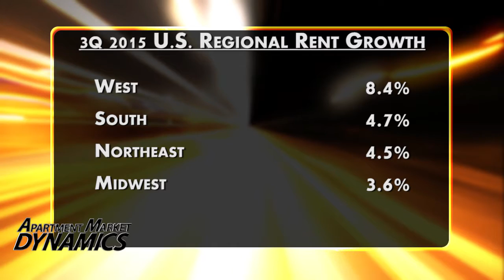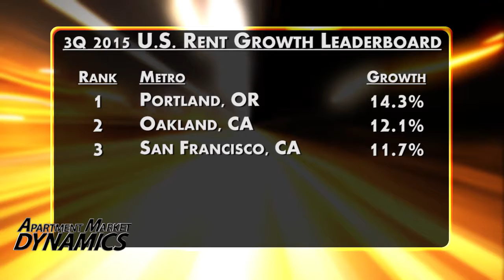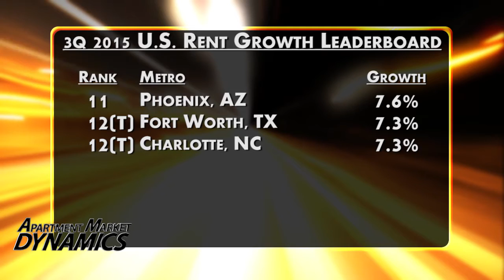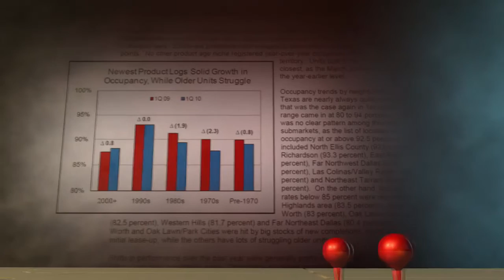The Nation’s Rent Growth Leaderboard is Heavy on the West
Western markets dominate the top spots in the nation’s rent growth leaderboard as of Q3. But that’s not to say performance hasn’t been strong elsewhere, too, with a big numbers coming all across the country.